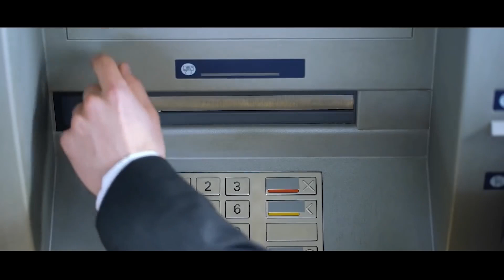Дар Паси Духтар Мард Чиро Дид ки Ин кадар Хайрон шудааст? Necatop2022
Дар Паси Духтар Мард Чиро Дид ки Ин кадар Хайрон шудааст?